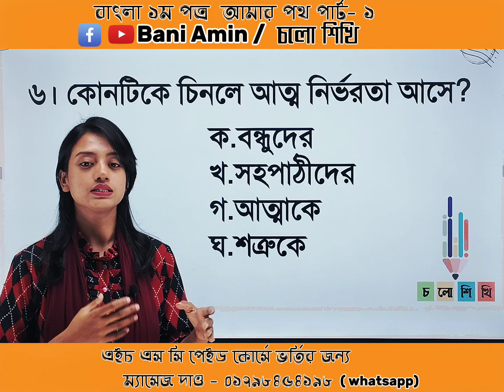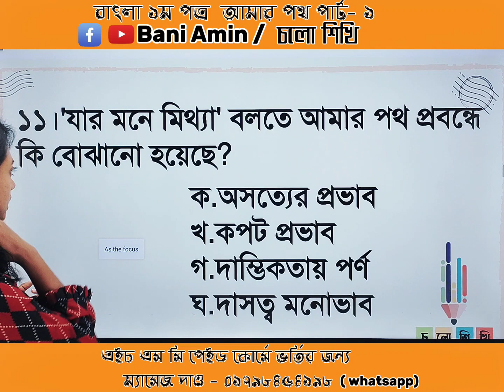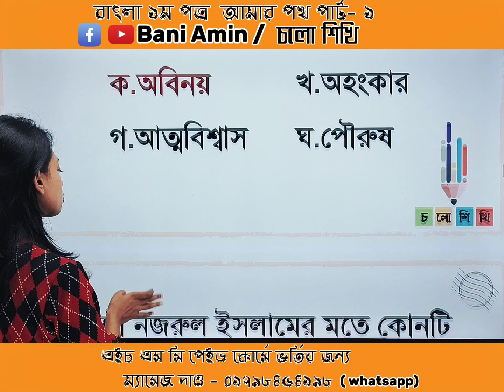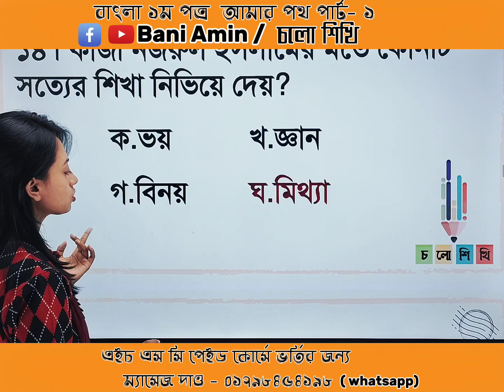HSC | MCQ সুপার সাজেশন | বাংলা- ১ম পত্র | আমার পথ - পার্ট ১ | Aleya Poly